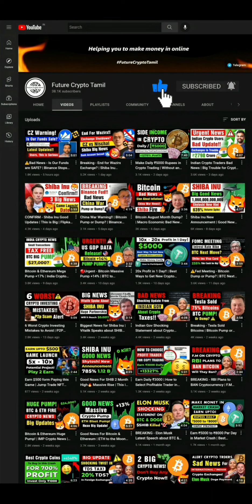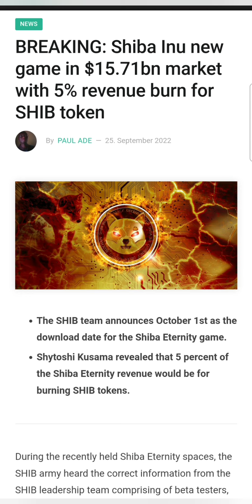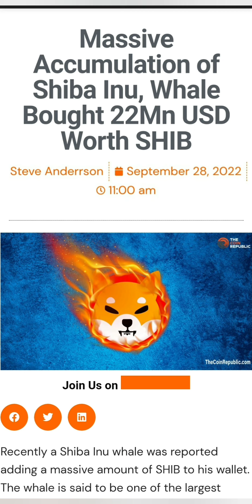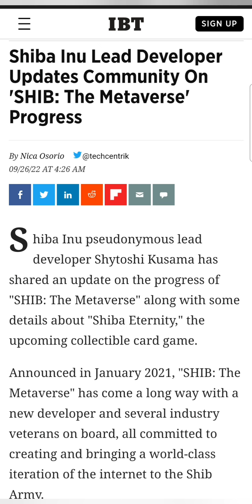‼️Shiba Inu Pump Month!! | Less than 48 Hours | Holders Get Ready | Shiba Inu Coin News Today